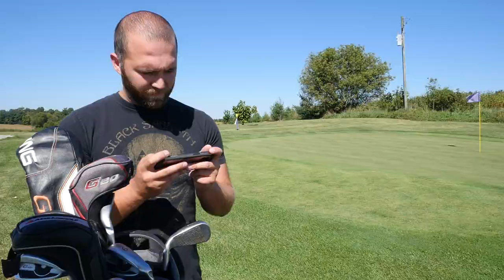The Golf Shop: Music on the Golf Course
There are two types of golfers... ones who like music on the course and ones who aim for music on the course.

Get a HAT or SHIRT - friedeggsgolf.com

Also available on Pandora.